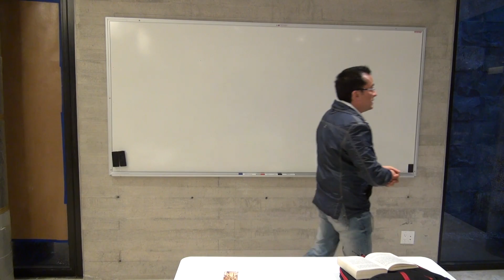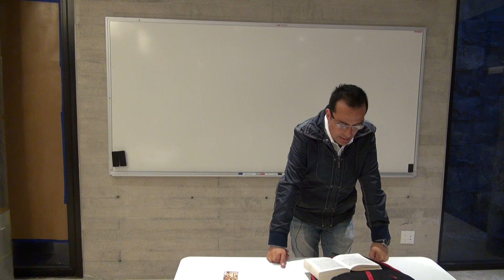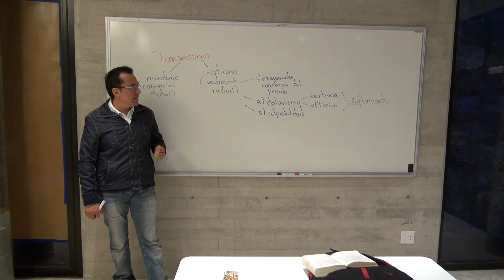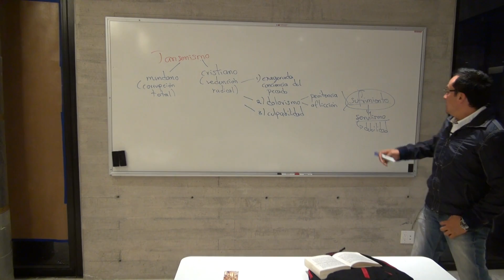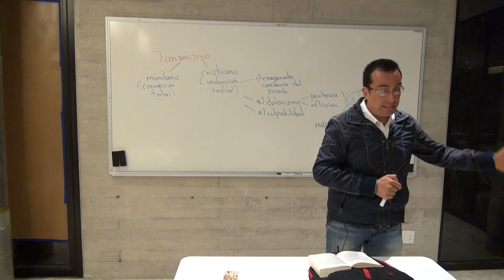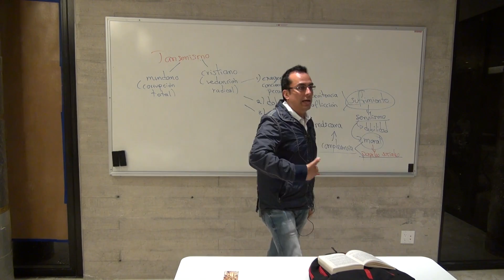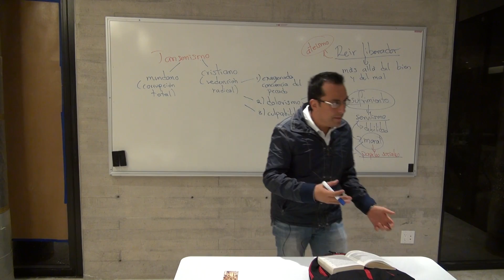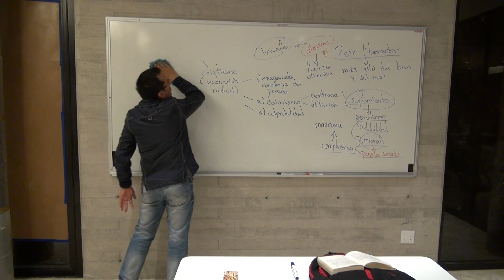NIETZSCHE 4 :El Reír Liberador y las Críticas de Schopenhauer y Pascal _ 4